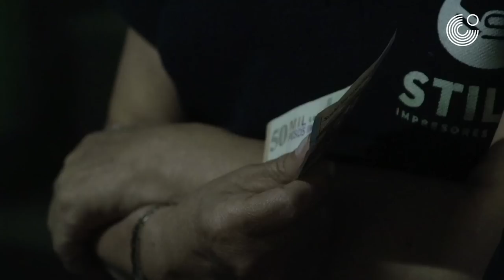180sec Bogotá: Sparen unter Freunden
In Kolumbien organisieren sich Freunde, Kollegen und Verwandte in Cadenas. Das sind private Sparkassen. Man trifft sich regelmäßig und spart gemeinsam – zum Beispiel in Bogotá, wo die österreichisch-kolumbianische Filmemacherin Josephine Landertinger Forero in 180 Sekunden einer Cadena ihren Besuch abstattet.

Staffel 3 „Teilen und Tauschen“

In Colombia friends, colleagues and relatives organize themselves in “cadenas”. These are private savings banks. Members meet regularly and save together – for example, in Bogotá, where the Austrian-Colombian filmmaker Josephine Landertinger Forero pays a cadena a 180 seconds visit.

Season 3 “Sharing and Exchanging”

Ein Film von/A film by Josephine Landertinger Forero
Redaktion/Editor: Hernán D. Caro
Protagonistin/Main character: Solangel Rios
Musik/Music: Gshepherd, CCMixter
Drehort/Location: Stilo Impresores Ltda., Bogotá